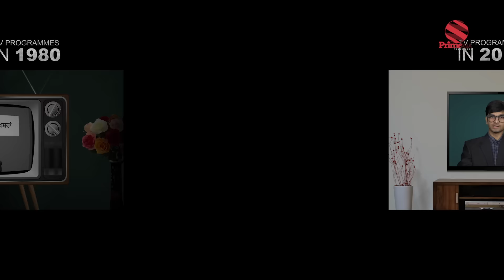Prime Discussion With Jatinder Pannu #111 ਪਾਣੀਆਂ ਦੇ ਮੁੱਦੇ ਨੂੰ ਲੈ ਕੇ ਸਿਆਸਤ ਵਿੱਚ ਹਲਚਲ